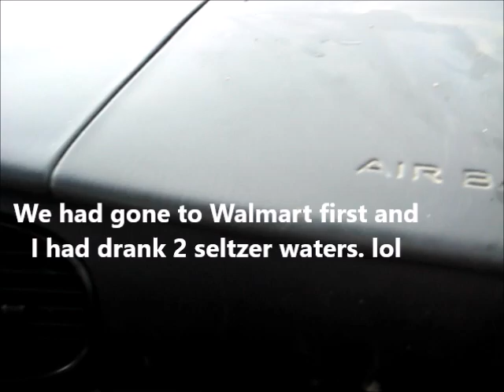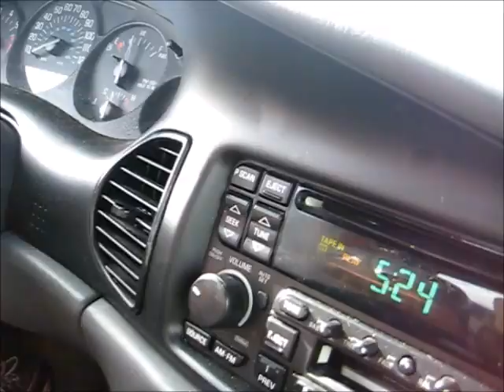Our 4th of July not the usual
Nathan has down syndrome and loves making videos. He makes many different kinds. He loves the SML channel and has an SMN playlist of his own skits. He loves to entertain and make people laugh, so I (Nathan's mom) am helping him have fun and sharing him with you all.

You can also see him on facebook at Nathanofadown and Nathanofadown uncensored.